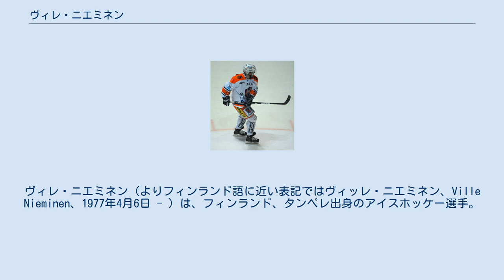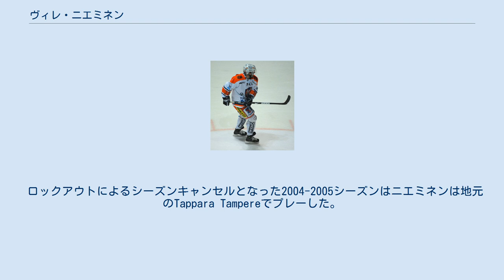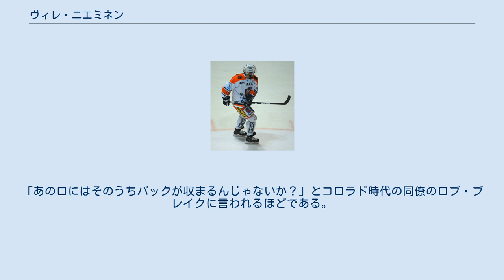ヴィレ・ニエミネン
コロラド・アバランチの選手
カルガリー・フレームスの選手
ニューヨーク・レンジャースの選手
サンノゼ・シャークスの選手
セントルイス・ブルースの選手
ヴィレ・ニエミネン（よりフィンランド語に近い表記ではヴィッレ・ニエミネン、Ville Nieminen、1977年4月6日 - ）は、フィンランド、タンペレ出身のアイスホッケー選手。
 地元のジュニアチームを経てフィンランドトップリーグSMリーガのTappara Tampereに所属する。
 1997年コロラド・アバランチよりドラフト三巡目、全体78位で指名を受ける。
1997-01年はAHLのハーシー・ベアーズでプレーした。
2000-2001シーズン途中にNHLに昇格する。
レギュラーシーズン50試合に出場し、レギュラーに定着する。
プレイオフでチームはスタンレーカップを獲得する。
 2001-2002シーズンもレギュラーに定着していたニエミネンだが、シーズン半ばでピッツバーグ・ペンギンズにトレードされる。
このトレードは1(ペンギンス)対2(アバランチ)のトレードで、ペンギンス側は来日経験のあるダリウス・カスパライティス(Darius Kasparaitis)を放出した。
 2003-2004シーズン、ニエミネンはシカゴ・ブラックホークスに移籍する。
シーズン半ばにカルガリー・フレームスに移籍し、プレーオフに進出する。
チームは決勝でタンパベイ・ライトニングに敗れ、スタンレーカップ獲得を逃した。
 ロックアウトによるシーズンキャンセルとなった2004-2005シーズンはニエミネンは地元のTappara Tampereでプレーした。
 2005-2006シーズンでは、ニューヨーク・レンジャースでプレーするが、シーズン途中サンノゼ・シャークスに移籍する。
シャークスはプレイオフに進出するが、チームはセカンドラウンドでエドモントン・オイラーズに敗れる。
 オリンピックでは2002年ソルトレークシティオリンピック及び2006年トリノオリンピックの代表に選ばれており、トリノではフィンランドの銀メダル獲得に貢献した。
 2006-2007シーズン途中、ニエミネンはサンノゼ・シャークスからセントルイス・ブルースにトレードされた。
シーズンオフ、ニエミネンはブルースとの契約が切れ、スウェーデンのホッケーアルスヴェンスカン（エリートリーグに次ぐスウェーデン第二のプロアイスホッケーリーグ）に所属するマルメ・レッドホークスと二年契約を結んだ。
 スケーティングのスピードとパックハンドリングに優れたプレイヤーで、またチェックを得意とするハードヒッターでもある。
 アダム・デッドマーシュが移籍したコロラドではセカンドラインのプレイヤーを勤めたが、基本的にはサードライン以降を固めるプレイヤーである。
 ニエミネンの一番の特徴は何と言ってもプレイ中常に大きく開いている口である。
「あの口にはそのうちパックが収まるんじゃないか？」とコロラド時代の同僚のロブ・ブレイクに言われるほどである。